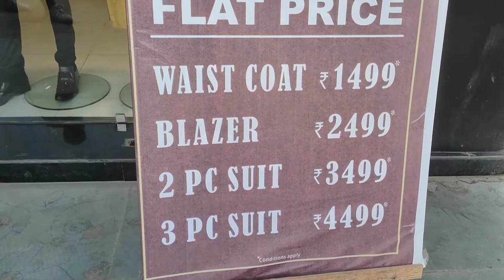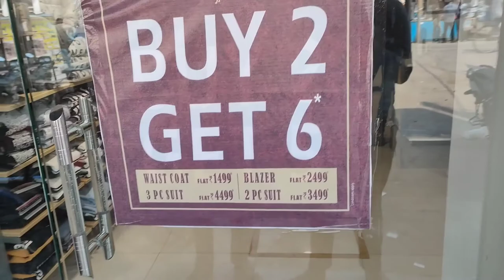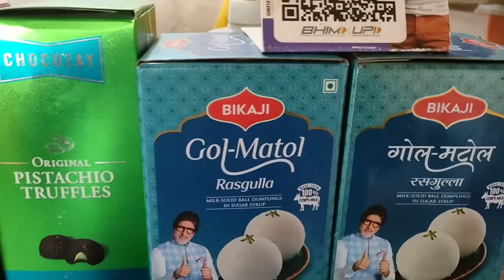999 vlog of bihari boy vlog / india no 1 vloger/bihar purnia video youtube ...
Bihar kai iss larke ka 999 vlog dekhna aapna bhule
BIHARI BOY VLOG...
DON'T SKIP THIS VIDEO 😅
OM SINGH.